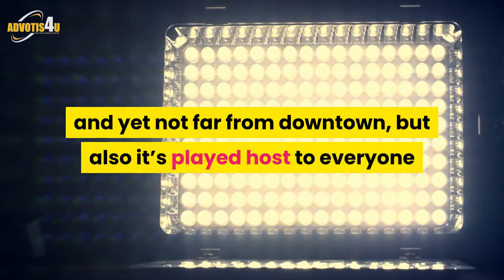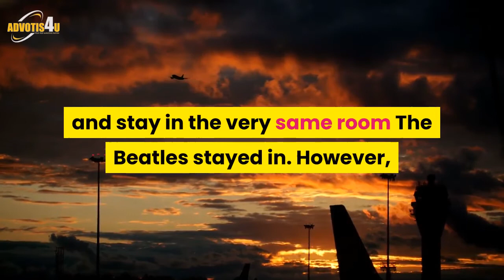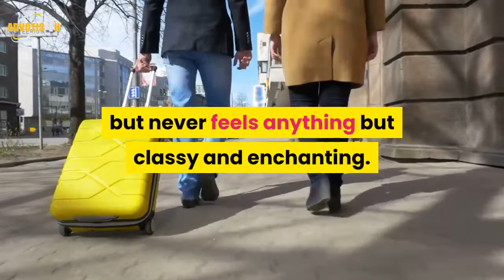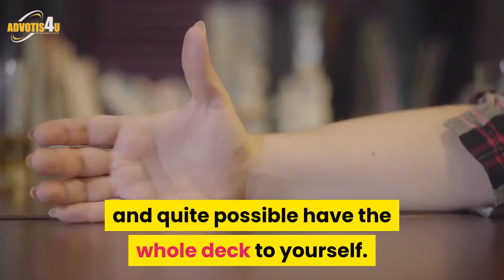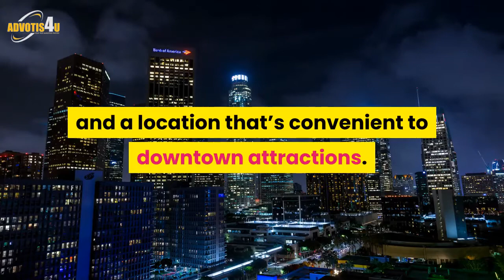Hotel In Seattle | Top 10 Best Luxurious Hotel's In Seattle | Advotis4u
Top 10  Best Hotels in Seattle.
Make the most of your visit with a stay at one of These Five-star Hotel's in Seattle. Because Many of Them Serve a Business Clientele, Rates at Seattle Luxury Hotel's Are Often Lower on Weekends.

Queries Solved :-
ski resort in seattle
☆ What is the best location to stay in Seattle

☆ Where do celebrities stay in Seattle

☆ What are the 10 best hotels in the world

☆ What is the oldest hotel in Seattle

☆What are the best hotels near Space Needle

☆ What are the best luxury hotels in Seattle

☆ What are the best cheap hotels in Seattle

☆ Which hotels in Seattle are good for families